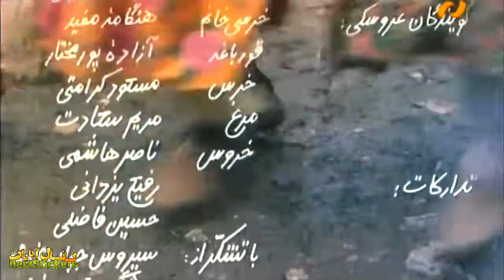فیلم سینمایی گلنار